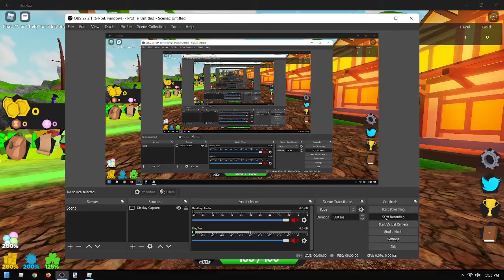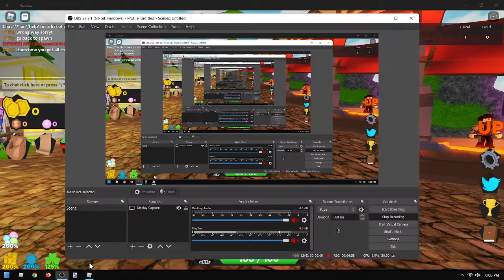🌈⚔️How To Get "All 6 Hidden Blades + Elemental Blade + Badges" In "Treasure Quest" - Roblox⚔️🌈